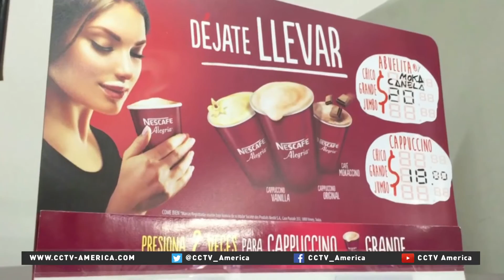Nestle to compete with Starbucks in Mexico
The coffee competition is heating up in Mexico. Nestle's launch of multi-million dollar pilot program could make it a contender against Starbucks.